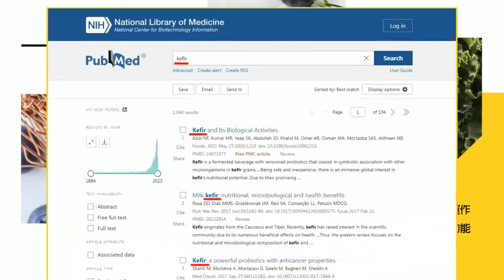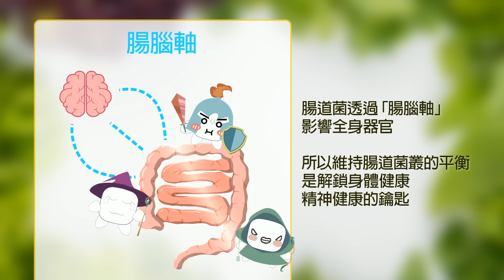陳耀祥貪汙被告辦到哪裡去了? 傅崐萁一針見血直問蔡清祥:有像辦高虹安那麼快嗎?